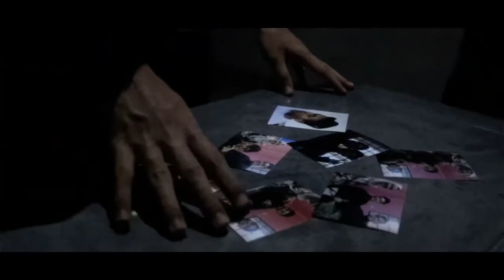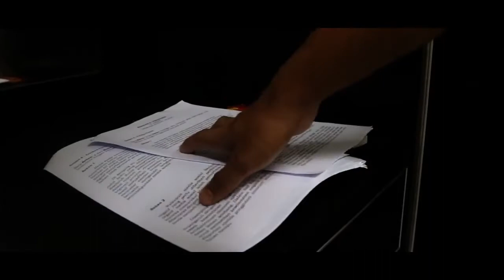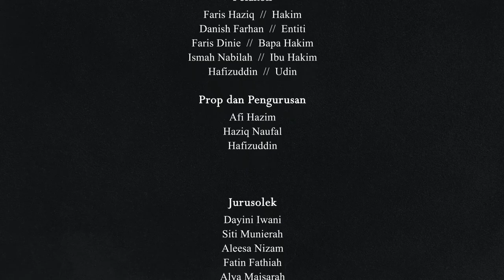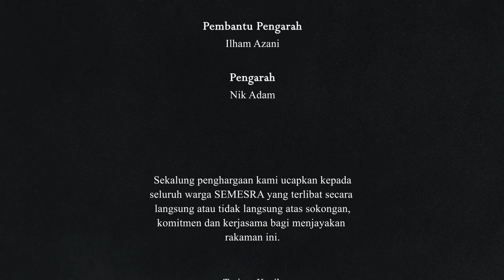2022 TVPSS EPISOD 2 PENANTIAN [ FILEM PENDEK HARI RAYA 2022 ]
Hakim terlalu sibuk dengan kerja dan dunia hingga melupakan keluarga yang berada di kampung. Hakim diganggu oleh satu entiti yang tidak dikenalinya menyebabkan beliau.